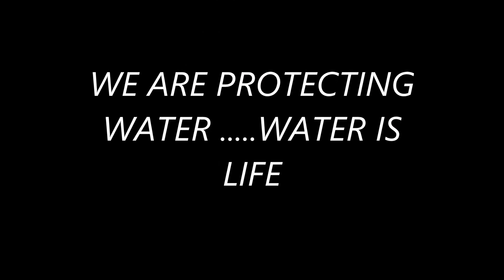The children learn saving water and not wasting it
The kids learn how important is water for us on the Water Day